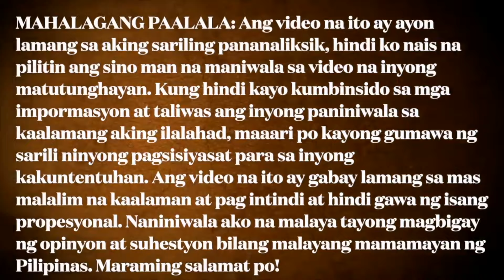GANITO PALA KALAKAS ANG BULKAN MAYON! PINAKA AKTIBONG BULKAN SA PILIPINAS, 12,000 KATAO,PATAY LAHAT!